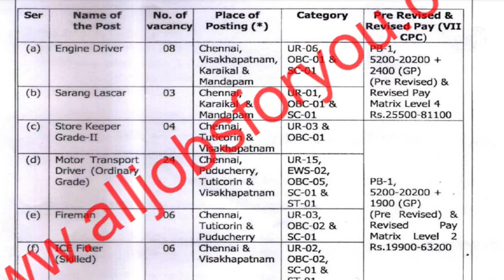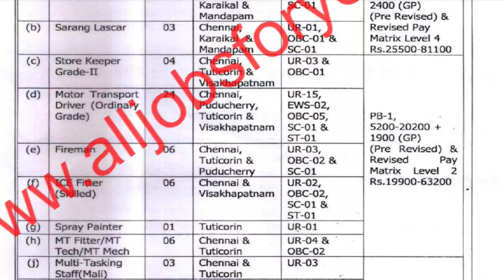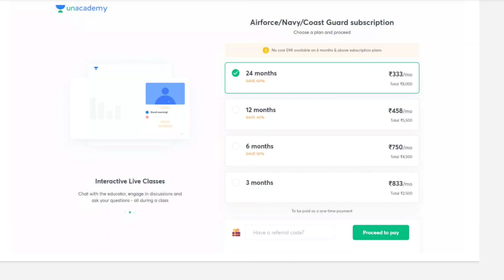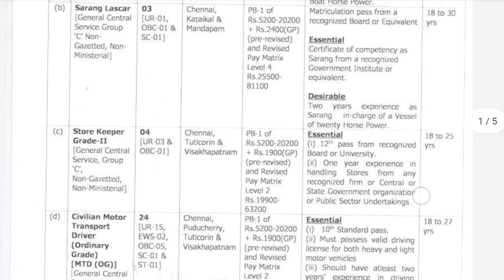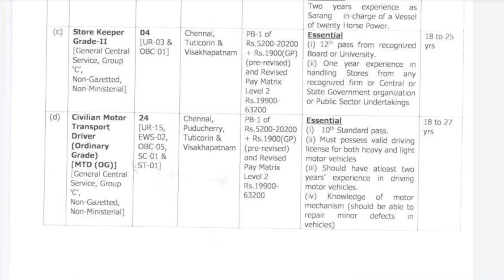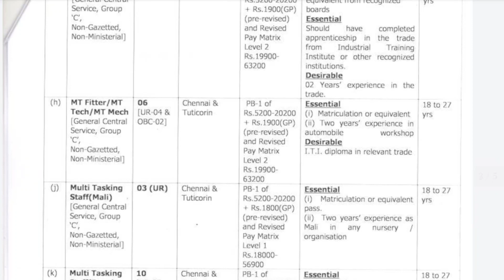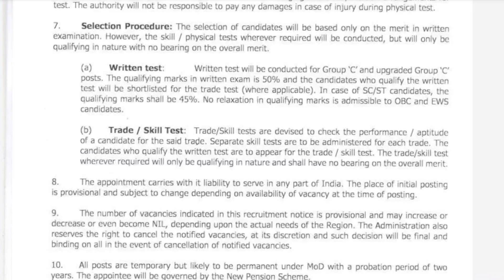Indian Coastguard Group C New Recruitment | Official Notification Out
Jai Hind

Coastguard Official 🎯| New Bharti 2022 कब आयेगी | DB GD Yantrik Vacancy 2021 Schedule | 🔥🎯🎯

here ill tell when the Navy Coastguard Relesed The Next Vacancy Notification Jai Hind & All The Best...